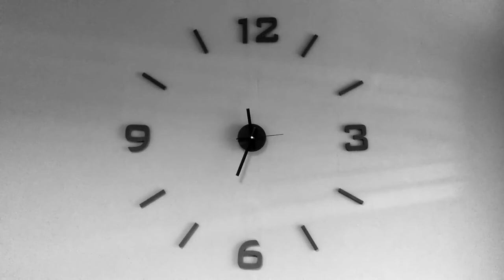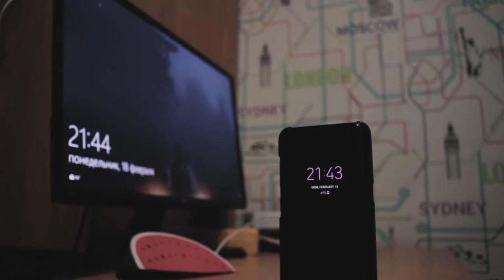Top 10 Time Stock Videos | Royalty-Free Videos | Non-Copyright Videos | HD Videos | 4K Videos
Welcome Freinds!

In this video, I will show you the Top 10 Time Stock Videos | Royalty-Free Videos | Non-Copyright Videos | HD Videos | 4K Videos

Are you looking for stunning FREE clips to use in your projects? In this video, I"ll present you my top 10 most favorite FREE stock video or footage sites.

Make sure you always check the license terms before you use the footage in any project. And if you are a professional/commercial user, I highly recommend you to use paid footage only, including a license.

If you want to do editing on your mobile phone then these some presets are their which may you like
1. Lightroom Mobile Presets

If you are a music composer and you do not find music for your video which is copyrighted-Free to use in your song then you may like this.
2.Royalty FREE Piano Music Set with commercial use license
3.Royalty FREE Dramatic and Piano Music Set for commercial use

If you are a video creator and you want your video extremely amazing then this product is best for your industry.
4.Bring your film to every CINEMA (video course)

You can use this footage for your project or commercial purpose even don't ask for any permission. Want to use this footage?

Follow Instructions.

2. Download Video And Edit A little bit like (voice-over, add text, etc)
3. Must put the following in your video description